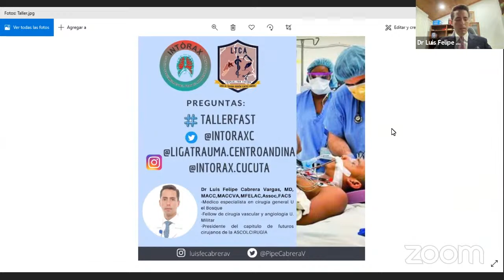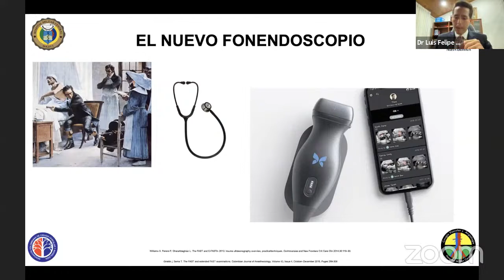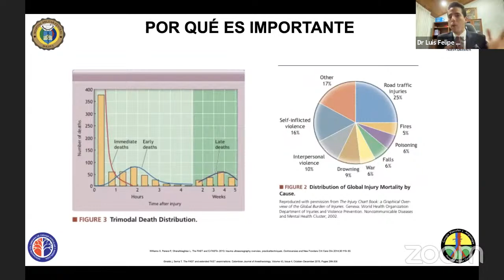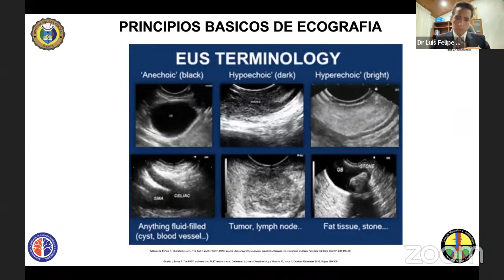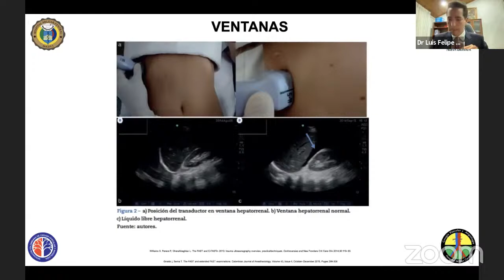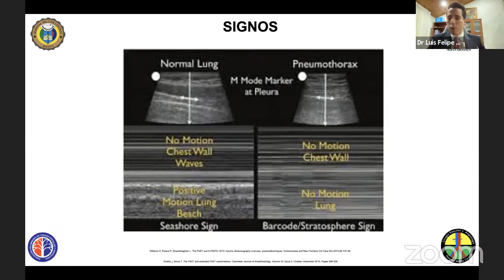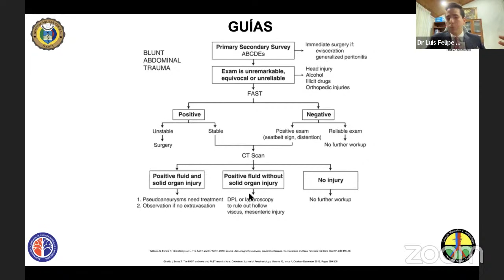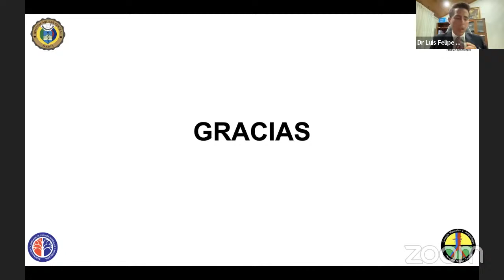TALLER FAST Dr. Luis Felipe Cabrera